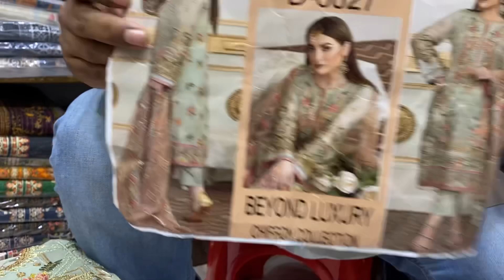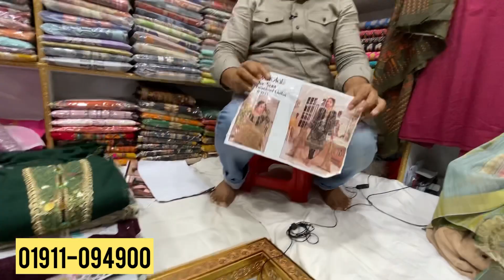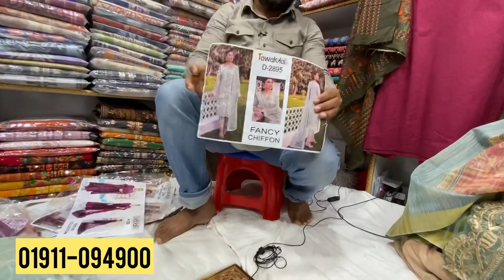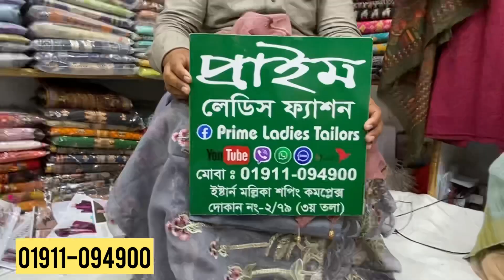Pakistani Tawkkal Selected Hit List Three Piece Collection 2022